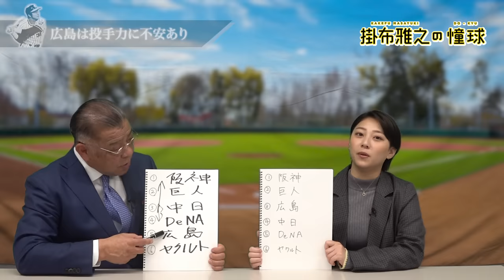【 報知新聞 森脇瑠香×掛布雅之 2024 セ・リーグ 順位予想 】春季キャンプ・オープン戦を経て、二人の順位予想に変化が・・・阪神連覇なるか😇台風の目は🌪️開幕直前🤔阪神ファン必見森脇記者予想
⚾セ・リーグ順位予想！掛布雅之さんとコラボ…阪神の連覇？広島の新井貴浩監督、巨人は阿部慎之助監督でどう変わる？中田翔移籍の中日、ＤｅＮＡ、ヤクルトは…

⚾【開幕３連戦予想：阪神vs巨人】は「森脇瑠香のやってみるかチャンネル」で配信予定